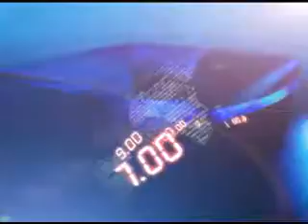13TH JULY 3PM MANI NEWS